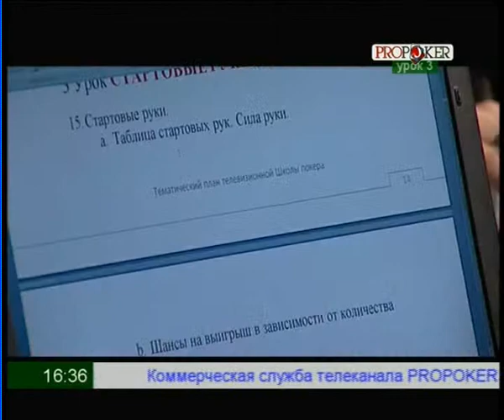Урок 3 Стартовые руки часть 2